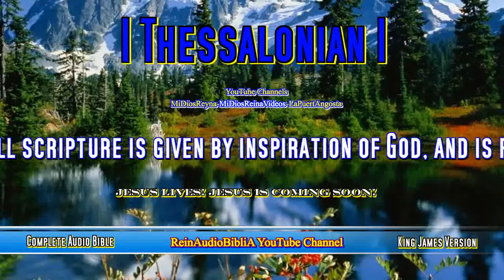1 Thessalonian 1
1 Thessalonians 1
1. Paul, and Silvanus, and Timotheus, unto the church of the
Thessalonians which is in God the Father and in the Lord Jesus
Christ: Grace be unto you, and peace, from God our Father, and
2. We give thanks to God always for you all, making mention of
you in our prayers;
3. Remembering without ceasing your work of faith, and labour of
love, and patience of hope in our Lord Jesus Christ, in the
sight of God and our Father;
4. Knowing, brethren beloved, your election of God.
5. For our gospel came not unto you in word only, but also in
power, and in the Holy Ghost, and in much assurance; as ye
know what manner of men we were among you for your sake.
6. And ye became followers of us, and of the Lord, having
received the word in much affliction, with joy of the Holy
Ghost.
7. So that ye were ensamples to all that believe in Macedonia and
Achaia.
8. For from you sounded out the word of the Lord not only in
Macedonia and Achaia, but also in every place your faith to
God-ward is spread abroad; so that we need not to speak any
thing.
9. For they themselves shew of us what manner of entering in we
had unto you, and how ye turned to God from idols to serve the
living and true God;
10. And to wait for his Son from heaven, whom he raised from the
dead, even Jesus, which delivered us from the wrath to come.